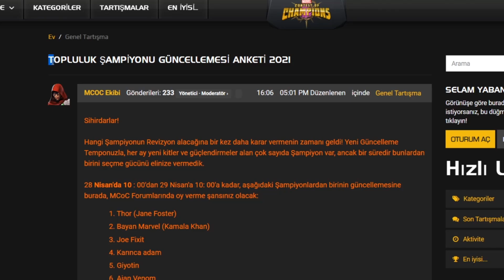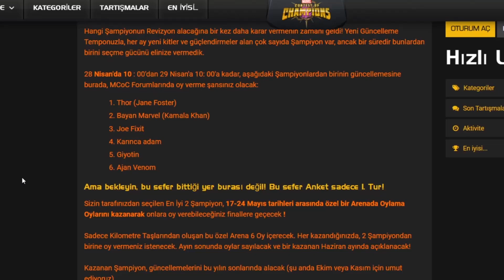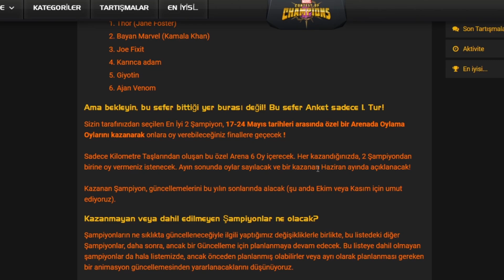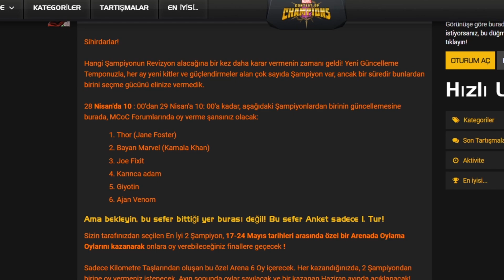EKİM/KASIM AYI ŞAMPİYON BUFF'I ANKETİ 2021 | OYUMU KİME VERECEĞİM ?? - MCOC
Bu videomuzda Ekim/Kasım ayı şampiyon buff'ı (overhaul) için yapılan anketten bahsettik. Oylama 28 Nisan'da başlayacaktır, 29 Nisan'da sona erecektir. İyi seyirler